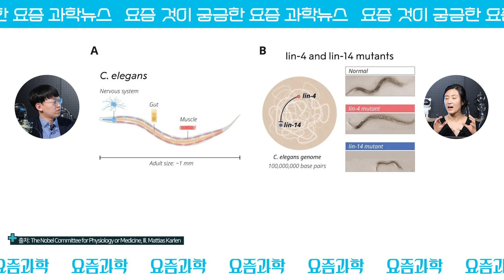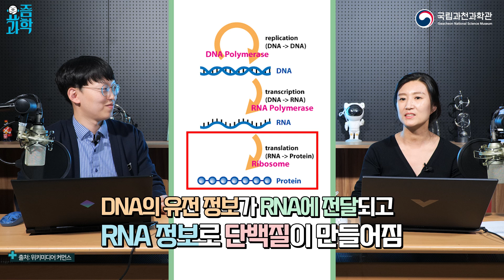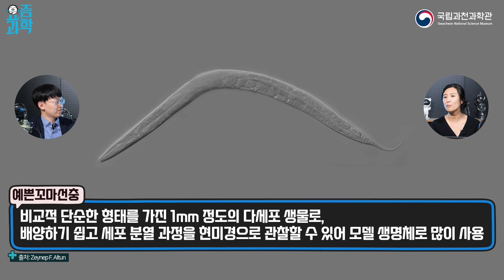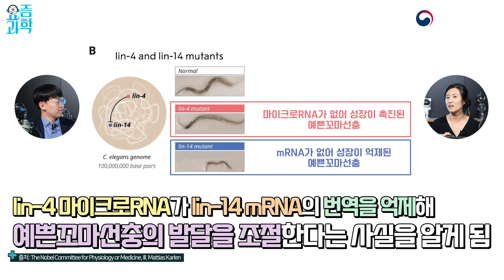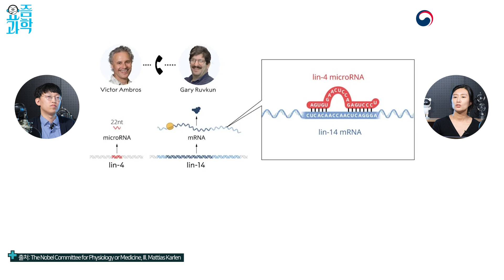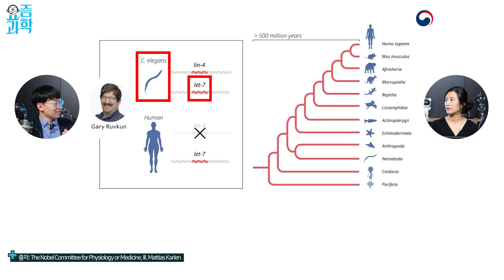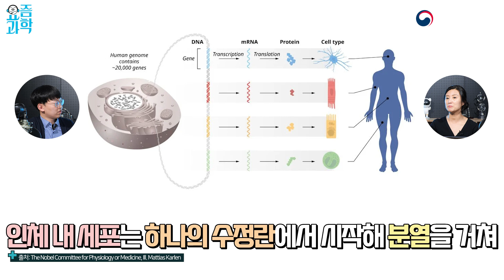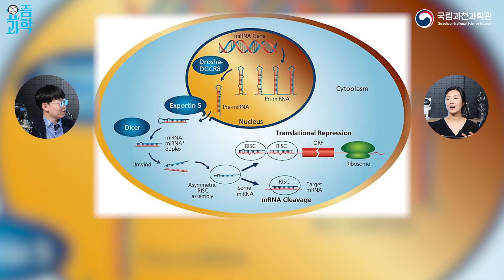[댓글 이벤트] 유전자🧬 발현을 조절하는 컨트롤의 마법사🧙‍♀️ 마이크로RNA 2024 노벨 생리의학상 | 요즘과학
생명체의 생명 활동이 DNA를 중심으로 이루어진다고 알고 계신가요?😃
아직은 생소한 RNA 분야 연구자들이 작년과 올해 노벨 생리의학상을 수상하며 RNA의 중요성이 점점 커지고 있음을 보여주고 있습니다.

올해 노벨 생리의학상은 마이크로RNA의 연구를 이끈 앰브로스 교수와 러브컨 교수에게 돌아갔는데요.
마이크로RNA는 아주 작은 RNA 분자로 mRNA가 불필요한 단백질이 만들어내는 것을 막아 생명 활동의 효율성을 높이고 유전자 발현을 조절하는 아주 중요한 기능을 한다고 합니다.
신약 개발의 새로운 길을 열고 있는 마이크로RNA🧬 요즘과학이 알려드립니다!

Q. 마이크로RNA는 어떤 단백질을 얼마만큼 만들어야 하는지를 조절하는 '○○○' 같은 역할을 한다고 할 수 있는데요, '○○○'은 무엇일까요?

정답에 대한 힌트는 영상에!!😆

📍이벤트 기간 : 11월 5일(화) ~ 11월 11일(월)
📍당첨자 발표 : 11월 12일(화) 예정
📍이벤트 경품 : 스타벅스 아메리카노T 교환권(10명)
📍당첨자 게시 : 국립과천과학관 유튜브 커뮤니티

많은 분들의 참여 부탁드립니다!